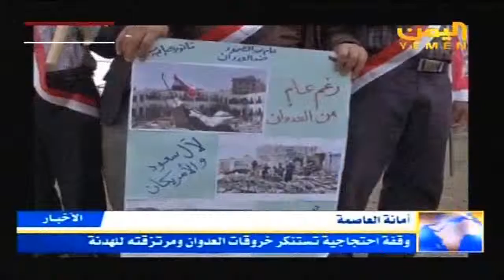أمانة العاصمة وقفة احتجاجية تستنكر خروقات العدوان ومرتزقته للهدنة نشرة التاسعة 19 4 2016